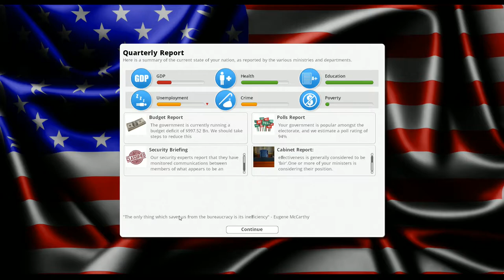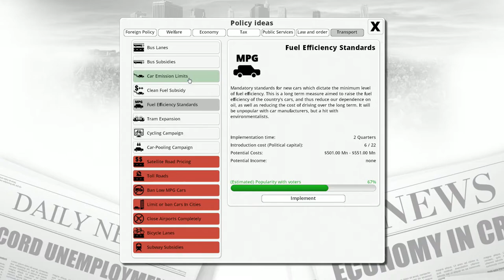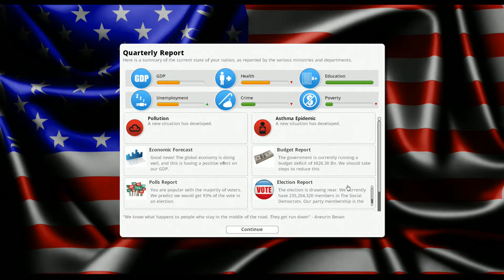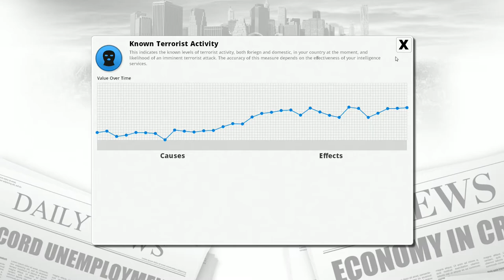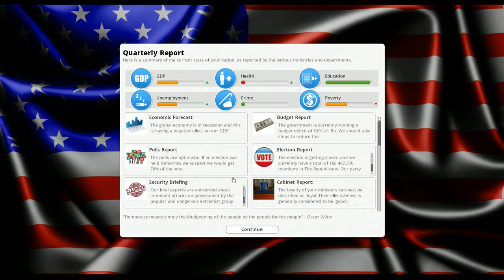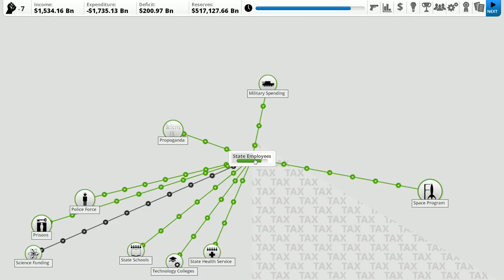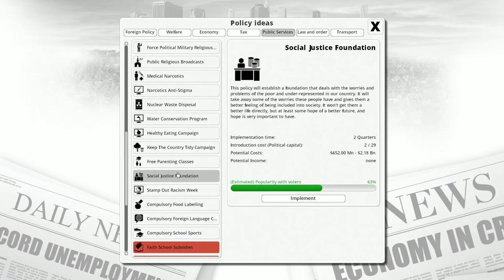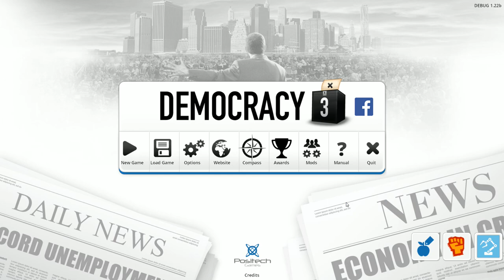Democracy 3: Trump vs. Sanders | The Final Year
Welcome! In this short series I'm going to be exploring a simulated term of office for two of the 2016 US Presidential candidates, Donald Trump and Bernie Sanders. I'm basing my decisions for each candidate off of their published viewpoints, interviews and marketing messages and will do my best to play each fairly based off of that knowledge.

I'll be playing each for a one year term, posting the videos, then waiting a day before recording the next year, so that you can provide feedback if you think I'm making the wrong choices for one of the candidates.

I'm playing with some mods, especially one that allows me to generate some "free" money that will help me implement the candidates policies to the best the game will allow.

Let's see who survives... and thrives.. until 2024!

An entire virtual country
Democracy 3 simulates the motivations, loyalties and desires of everyone in the country. A custom-designed neural network is used to model individual voters, each which varying memberships of voting groups, political parties and pressure groups. Each voters income is modeled, along with their levels of complacency and cynicism. This is the most sophisticated political strategy game ever created.